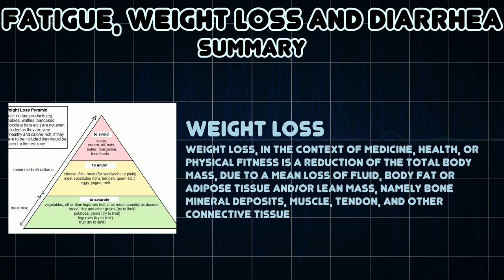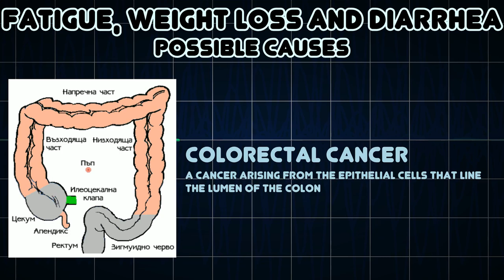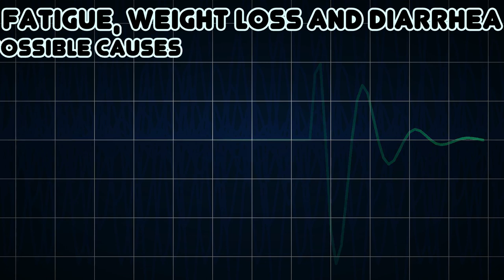Fatigue, Weight loss and Diarrhea (Medical Symptom)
Possible causes of Fatigue, Weight loss and Diarrhea (Medical Symptom)